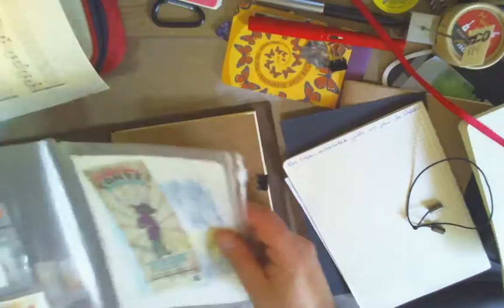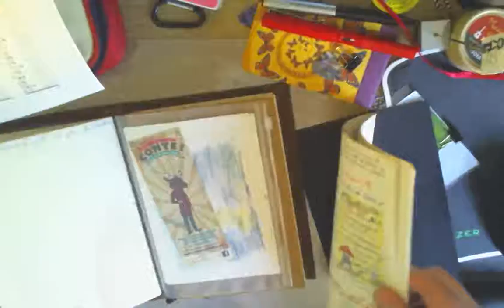Présentation de mon Fauxdori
Une couverture en cuir, des carnets variés, des élastiques, c'est le concept du Midosi et des Fauxdoris qui en sont inspirés. Voici mon carnet personnalisé, pratique, non ? ;)